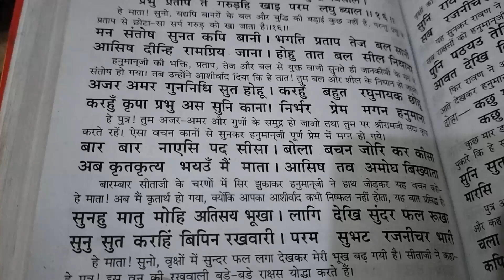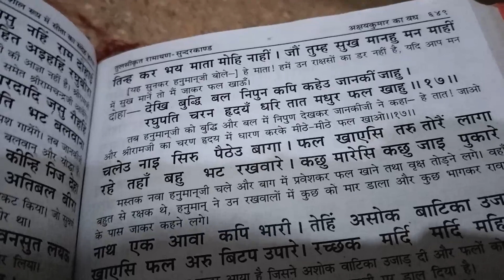हनुमान जी का अशोक वाटिका को उखाड़ देना Hanuman Ji ka Ashok Vatika ko Ukhaad dena Sunderkand Doha 17